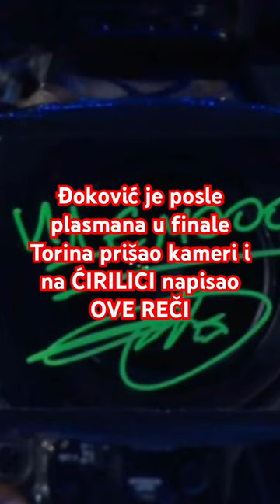shortsvideo youtubeshorts ytshorts novakdjokovic tennis srbija goat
NOVAKOVA JASNA PORUKA! Đoković je posle plasmana u finale Torina prišao kameri i na ĆIRILICI napisao OVE REČI (FOTO)